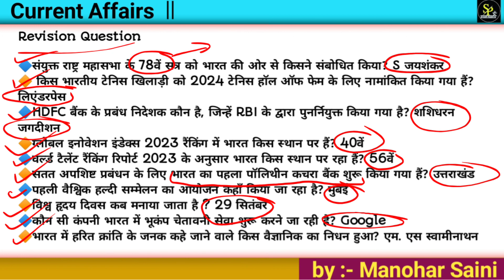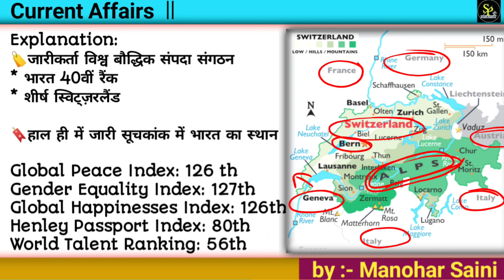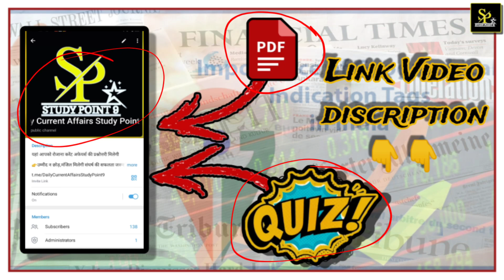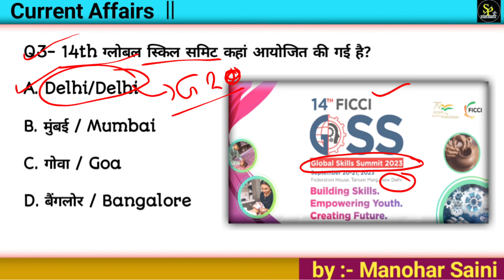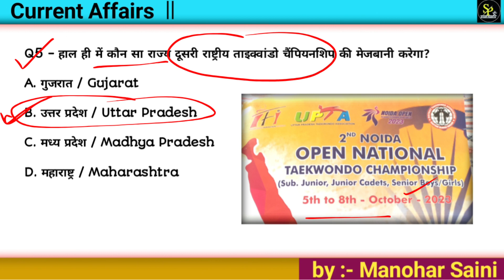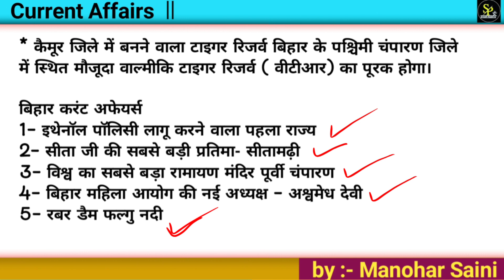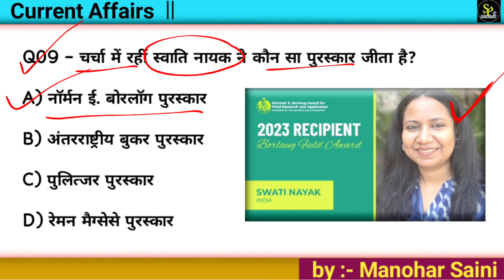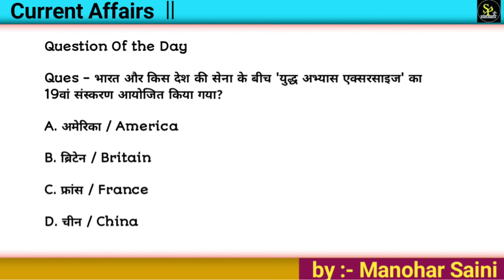Daily Current Affairs | today current affairs | kumar gaurav current_affairs_today 02 October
Khan sir current affairs | Current Affairs by khan sir | ashu gk trick | khansirmotivation | 2oct.

gaurav current affairs today

utkarsh current affairs classes

Kumar gaurav current अफेयर्स

Current affairs 2023 kumar gaurav

Kumar gaurav current affairs August 2023

👉👉👉 Daily Current Affairs की क्विज के लिए join करे
📌आपके फोन नम्बर गोपनीय रखे जायेगे
Teligram channel

📌📌 10 Minutes Show ✒️✒️

January to September current affairs revision

kumar gaurav current affairs weekly Revision

kumar gaurav 2 October 2023

current अफेयर्स

करेंट अफेयर्स

kumar gaurav current affairs 2 October  2023

Kumar Gaurav

current affairs

Current Affairs

kumar gourav sir political

lallantop static gk by kumar gaurav sir

vdo exam current affairs revision by kumar gaurav

kumar gaurav sir current affairs weekly revision

current affairs revision by kumar gaurav sir

utkarsh classes current affairs2023

fool patti wali class current affairs

kumar gaurav daily current affairs

kumar gaurav current affairs marathon

kumar gaurav current affairs live

kumar Gaurav revision

full patti wali class

gaurav sir current affairs january 2023

gaurav sir live class

monthly current affairs 2023 utkarsh classes

kumar gaurav february current affairs 2023

kumar gaurav current affairs march 2023

kumar gaurav

monthly current affairs by gaurav sir

kumar gaurav current affairs book 2023

Kumar gaurav current affairs april 2023

Gaurav sir current affairs class today

Gaurav sir current affairs today

Khan sir current affairs

ashu sir gk trick

ashu sir current affairs

September2023 current affairs

Current affairs gaurav sir august current affairs
Monthly current affairs 2023
Weekly Revision
september2023 current affairs